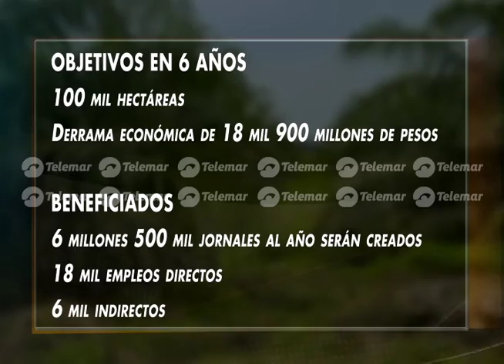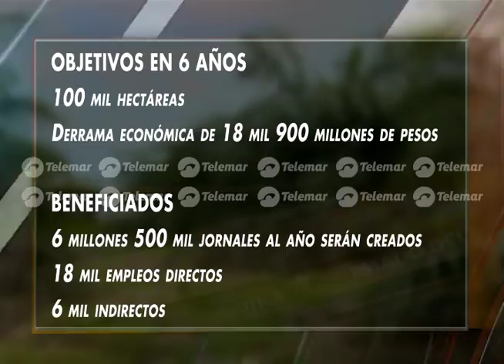Sembradas más de 20 mil hectáreas de palma de aceite en Campeche